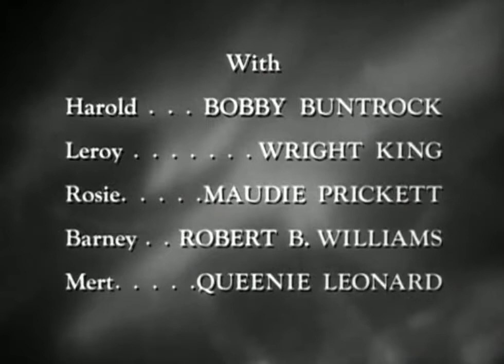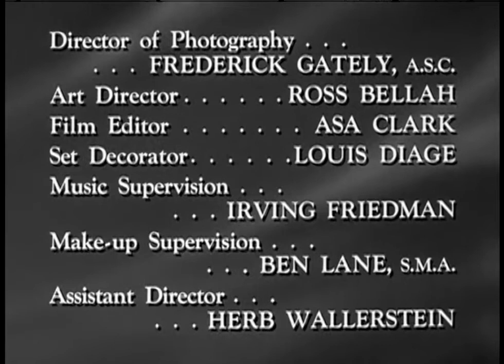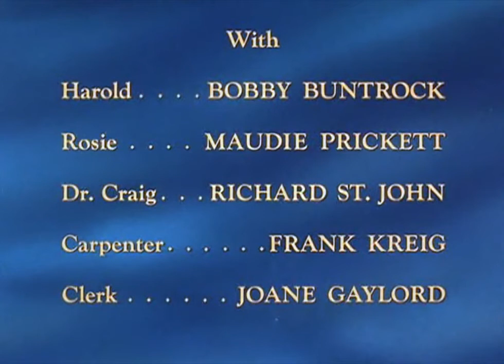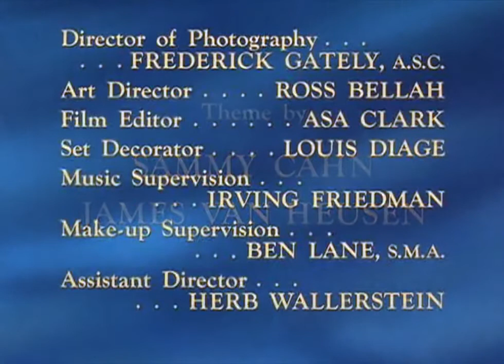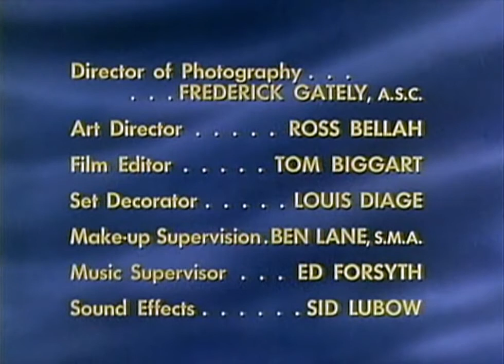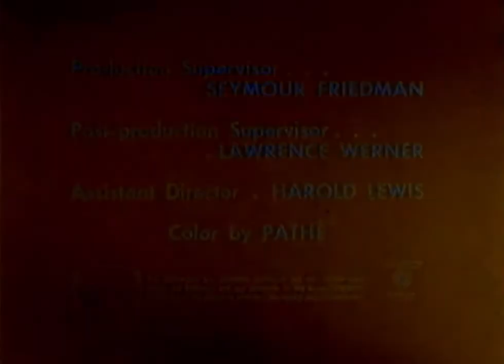Classic TV Theme: Hazel (three versions)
Based on a cartoon series by Ted Key, Hazel starred Oscar winner Shirley Booth as a maid who was so much more (a forerunner of Mr Belvedere). The show ran a good five seasons...well, a good four seasons. In the last season it moved to CBS and, like The Real McCoys, there were wholesale cast changes and the ratings went downhill.
Some online sources seem to think this show had just one theme; in the small print on IMDB there's a buried reference to a second theme. In fact there were three themes. Season one (the black-and-white season) introduced a theme by legendary songwriters Sammy Cahn and James Van Heusen: instrumental in the open, sung by the Modernaires in the closing credits. The vocal version went away quickly and was replaced by an instrumental (both variations heard here). The second theme came in season four courtesy Howard Greenfield and Helen Miller. Finally, with the move to CBS came a third theme, this one by Howard Greenfield and Jack Keller. They're all kind of similar in tone but they do fit the show, and they're all here for your listening pleasure.
00:00 Season one opening titles and credits. Theme by Sammy Cahn and James Van Heusen.
02:04 Season two opening titles and credits.  Same theme, now in color.
03:18 Sean four opening titles and credits. Theme by Howard Greenfield and Helen Miller.
04:32 Season five opening titles and credits. Theme by Howard Greenfield and Jack Keller.